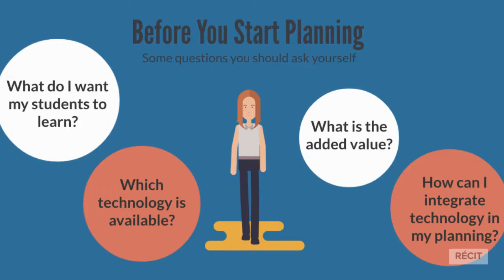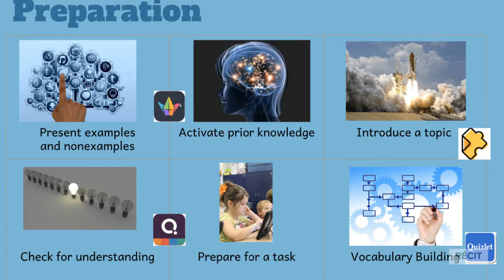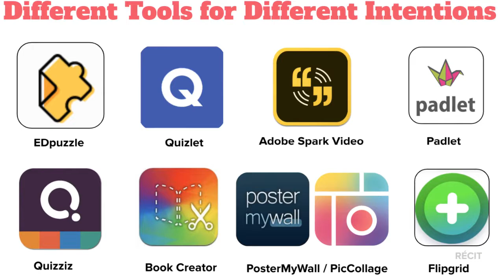Different Web Tools for Different Intentions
This video was created for the online course "Planification de l'intégration des technologies en anglais, langue seconde"